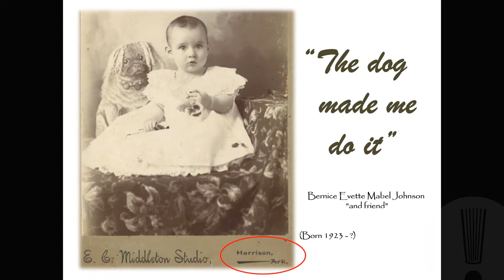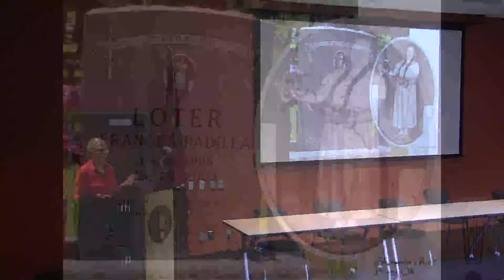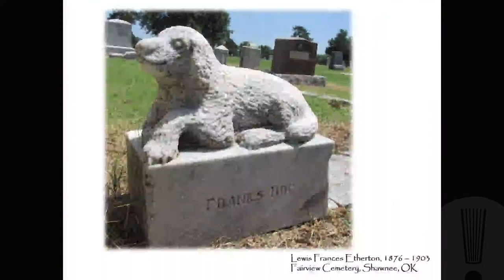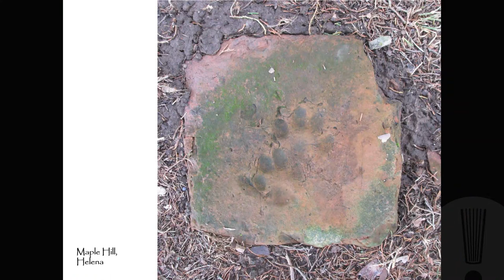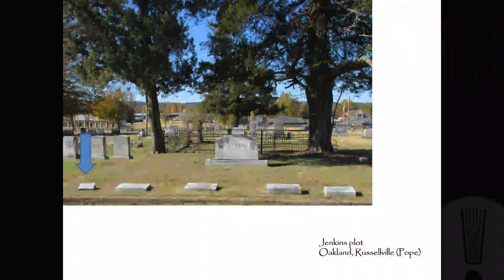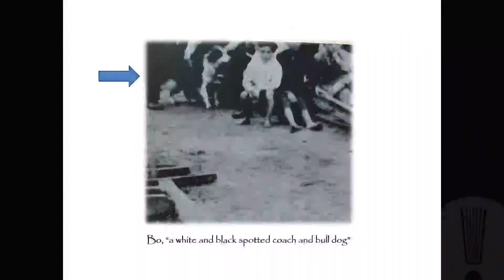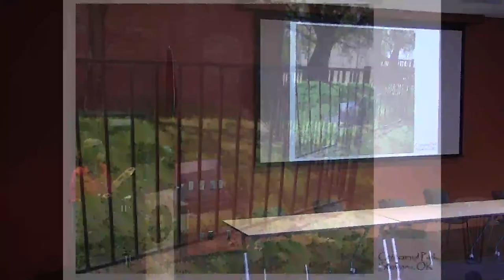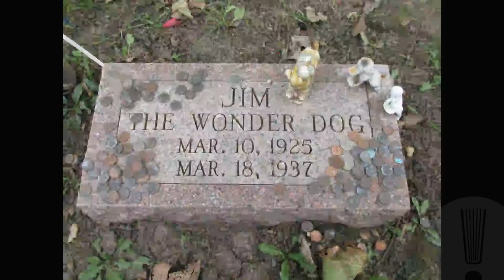The Dog Made Me Do It with Abby Burnett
Americans love their pets, and nowhere is this more evident than in cemeteries. It’s easy to find humans’ grave markers containing photos, statues or laser images of a beloved dog, cat or other animal, or epitaphs referring to them. In addition to these images, this talk will include stories of life-sized sculptures of pets and their owners, tombstones showing circus and rodeo performers with their animals, and tell the tale of Missouri’s psychic “Jim the Wonder Dog.”

Abby Burnett is a former freelance newspaper reporter who has turned her love of research and evidence collecting of the daily race to the burying place. This time the focus is on people who have loved their pets unto death.

Please note that this talk will not focus on pet cemeteries, given the speaker’s inability to discuss such things without getting emotional.